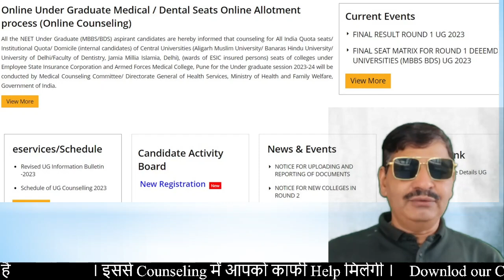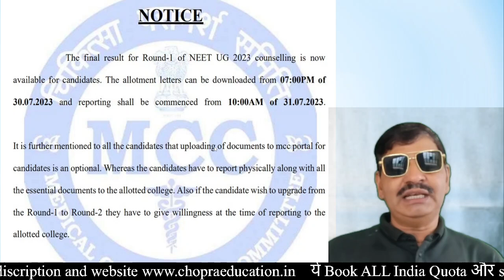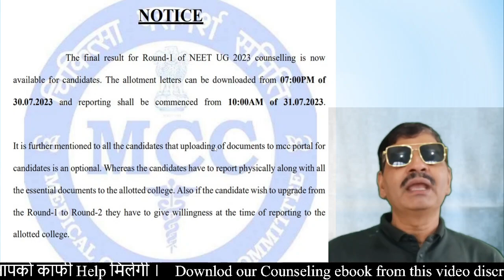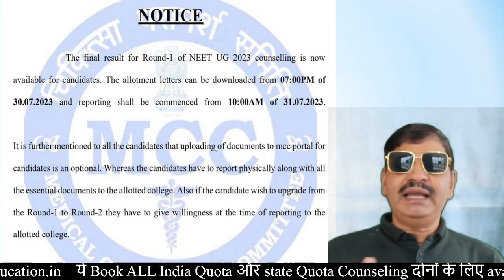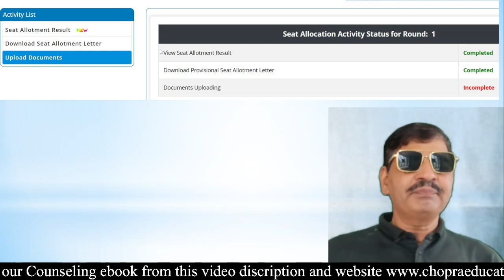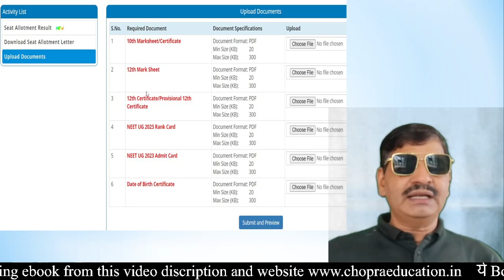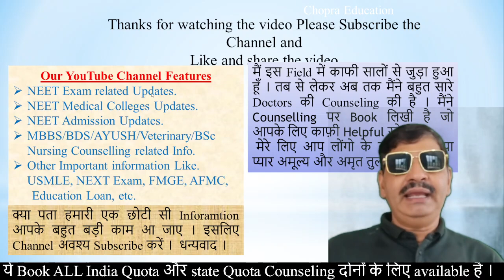NEET MBBS BDS admission 2023 !! Documents uploading !! MCC New notice !! How to upload? Next process